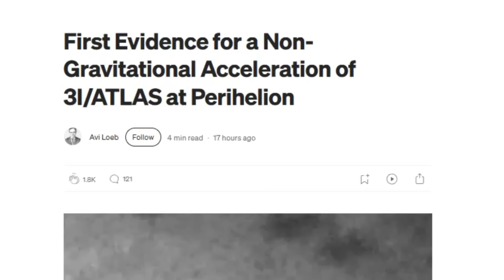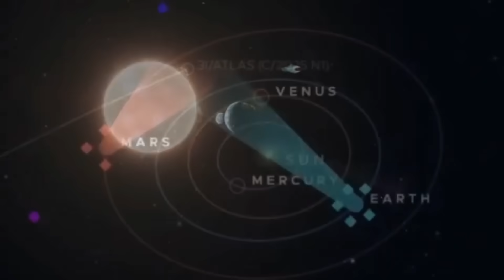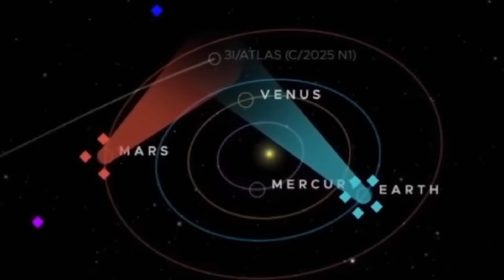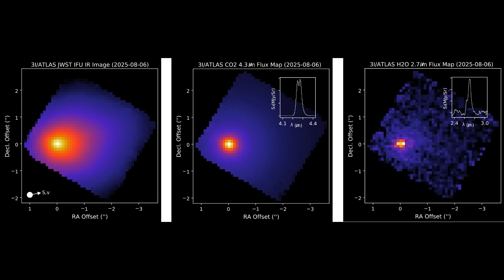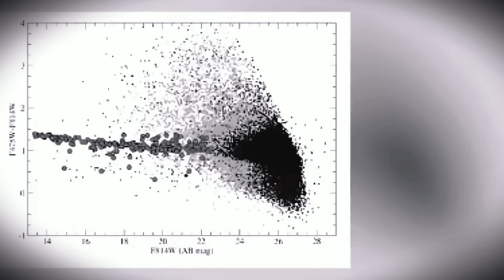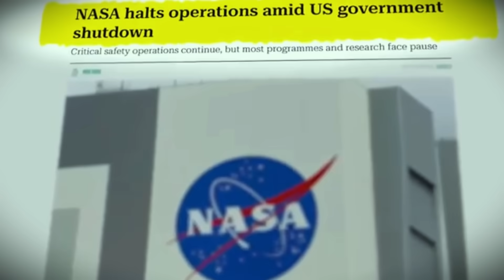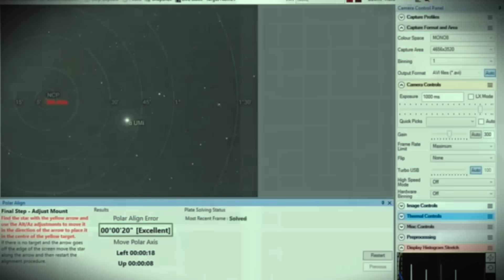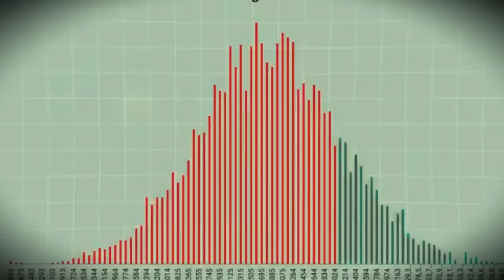3I/ATLAS SHOWS ACCELERATION AT PERIHELION!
Something extraordinary just happened with ATLAS. After months of anomalous behavior that defied every known law of physics, the most mysterious interstellar object in history has finally revealed what scientists have been desperately searching for: clear evidence of non-gravitational acceleration.

On October 27th, 2025, NASA's PUNCH satellite constellation captured images that left the global scientific community stunned. ATLAS was performing maneuvers that gravity alone cannot explain.

The next few weeks represent our last chance to study what may be the most significant discovery in human history.